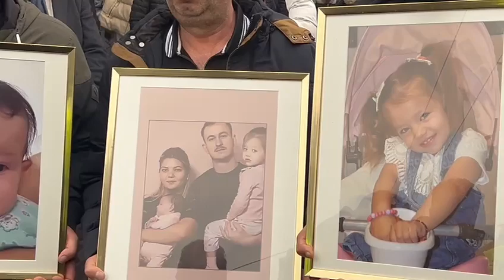Bulgaristan Türkleri ırkçı kundaklamanın kurbanı oldular!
Almanya'nın Solingen kentinde 30 Yıl sonra bir başka Türk Ailesinin evi kundaklandı..Anne,baba ve iki kardeş yanarak hayatlarını kaybetti..